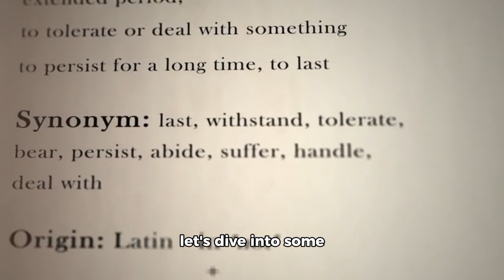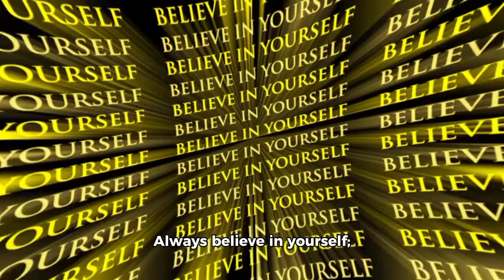Words of Wisdom | Silver Lining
Hello, my wonderful viewers! I'm thrilled to have you here with me today. I know from personal experience how challenging life can be, and how much we all need that extra boost of positivity and inspiration. So, without further ado, let's dive into some words of wisdom that might just change your perspective on life.

 "It's time to focus on yourself and what truly matters." Remember, you can't please everyone, so don't even try. Find comfort in the fact that not everyone is meant to understand or appreciate you.

 "Don't waste your time on people who don't see your true worth." If someone doesn't appreciate you now, they probably won't in the future. So, move on and stay positive.

 "Let go of negative thoughts and embrace the power of forgiveness." It's important to let go of things that make you unhappy. It takes a brave person to forgive others and be genuine about it.

 "Stay positive and focus on the good things in life." Let go of fearing failure; it could be the key step towards achieving your dreams and goals. Always believe in yourself; you can achieve anything if you set your mind to it.

 "Don't give up hope; keep moving forward and stay positive." You have the power to change your life for the better; all you need is determination and faith in yourself.”

Thank you so much for joining me today in this journey towards a more positive lifestyle. I truly hope these words of wisdom inspire you to take control of your life and focus on what really matters. Let's spread positivity together! Until next time, take care, stay positive!